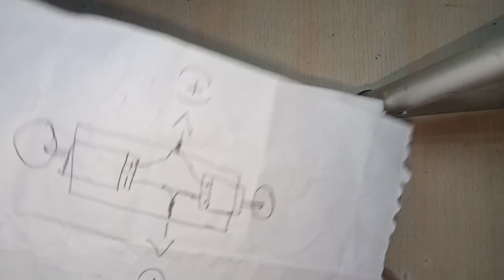How to make a remot control car from cardboard || diy rc car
keywords 👇

how to makea a car
dc moter car
dc moter science project
dc moter fan car
fan car
remot control car
matchbox car
dc moter car
mr hacket
jcb
car
diy
how to makea